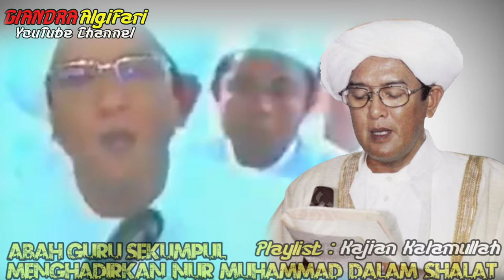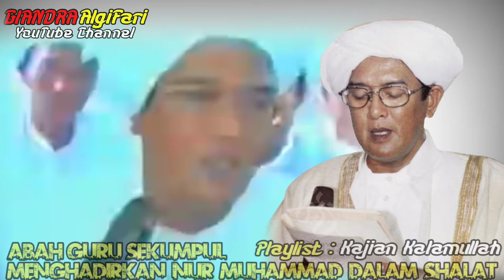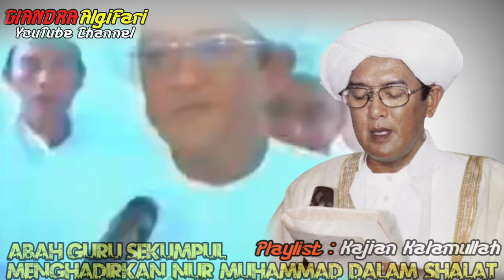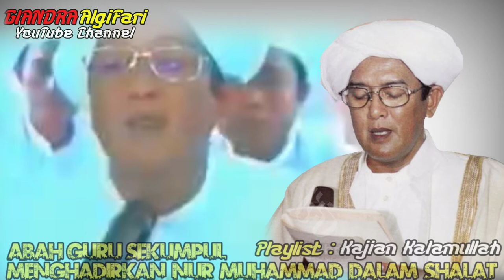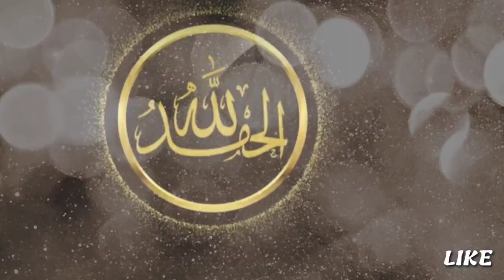Cara Memperoleh Nur Muhammad - Abah Guru Sekumpul